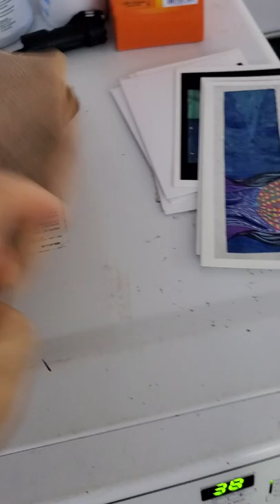Dragonfly Woman and the new Old Bag.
Another excellent example of how Creator sets these up.